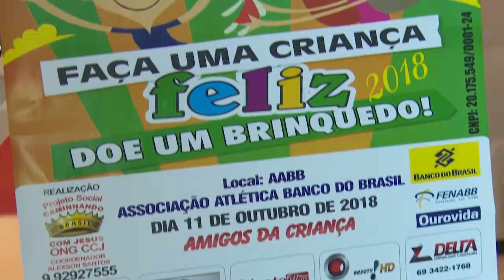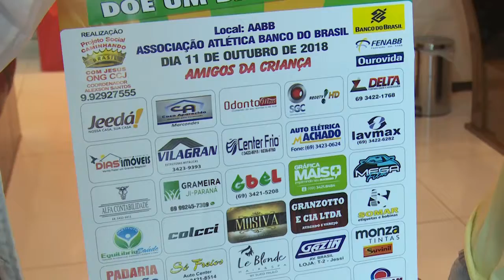Campanha Social faça uma criança feliz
Conheça o Projeto Social Caminhando com Jesus continua com a Campanha Faça uma Criança Feliz e conta com novos apoiadores